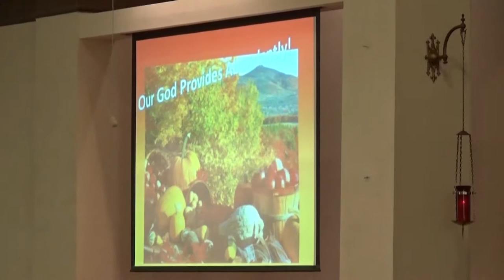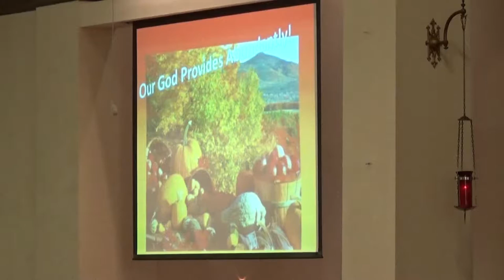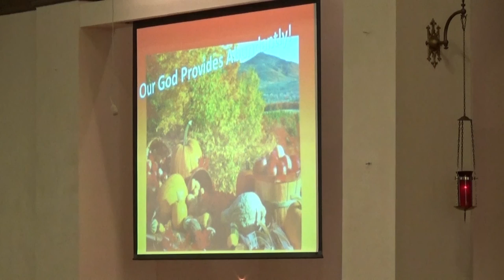Our God Provides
Preacher: Intern Pastor Ryan Jerome
Text: John 6:13